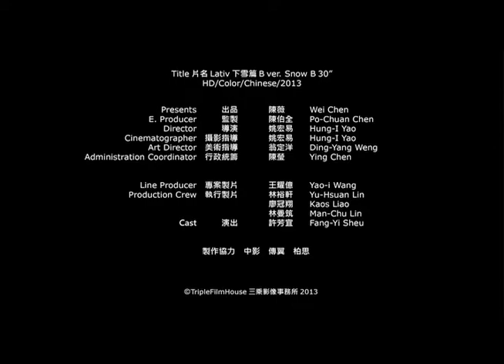3xfilms_Lativ-下雪篇 B